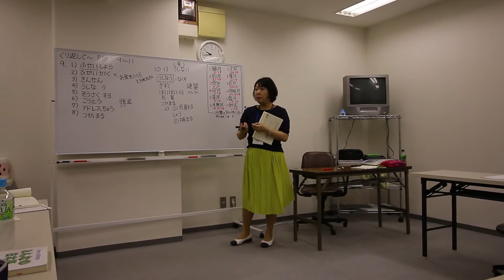Japan Vlog Day_321! Livestream Announcement!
My Big Camera

Small Camera